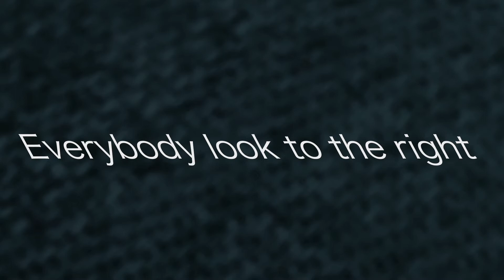Kinetic Typography Project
This is a school project for Visual Effects class made by Ksenia Kurilla during the New Media Design and Web Development program at BCIT 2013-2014.